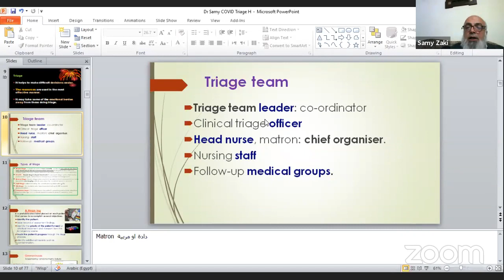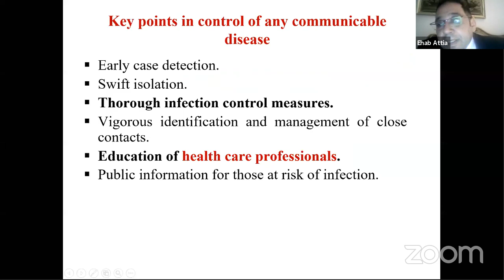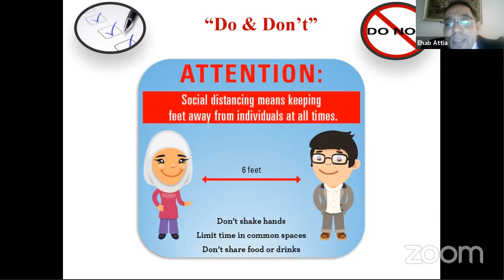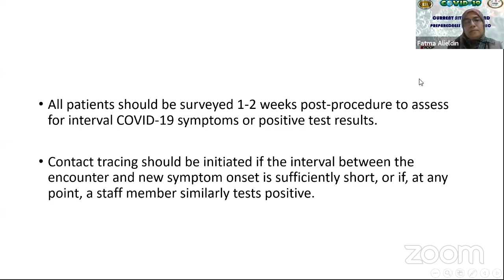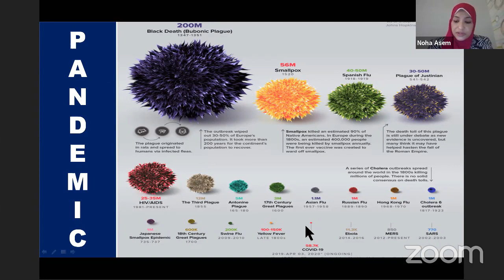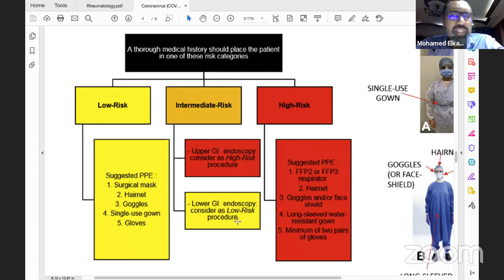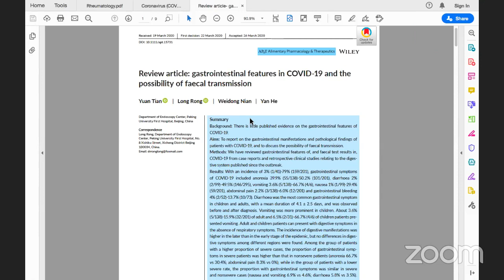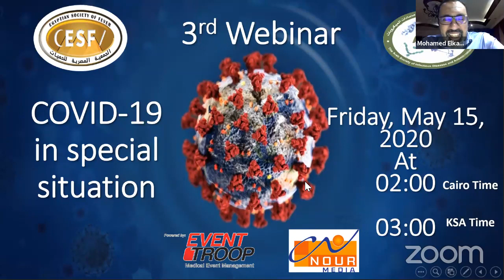2nd Webinar of ESF & ASIDA Egypt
The Egyptian Society of Fever
in collaboration with
The Arab Society of Infectious Diseases and Antimicrobials
COVID- 19 prevention: How do you fill the gap?
Event Troop & Nour Media
ضمن مبادرة شركة ايفينت ترووب (Event Troop)
Sign up and activate alerts in "Event Troop" to get the latest events news  🔔